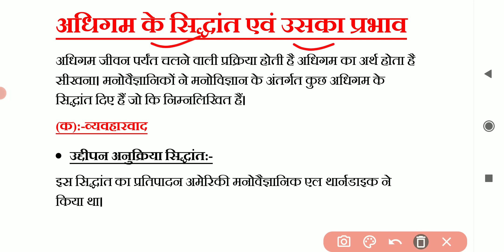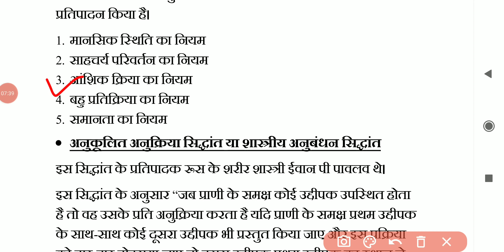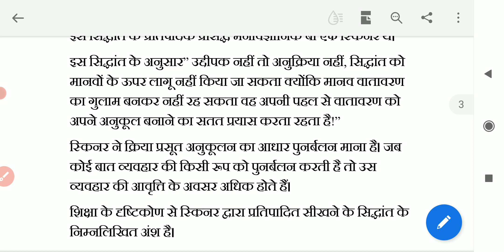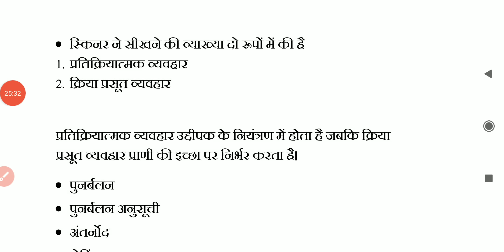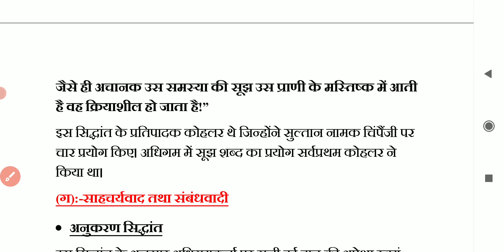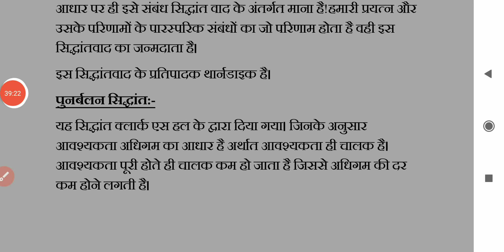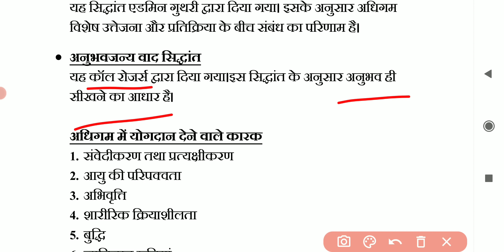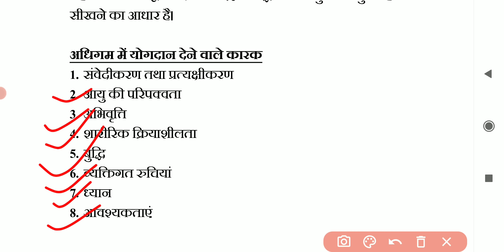।अधिगम के सिद्धांत एवं प्रभाव। एलटी शिक्षण अभिरुचि। भाग 17